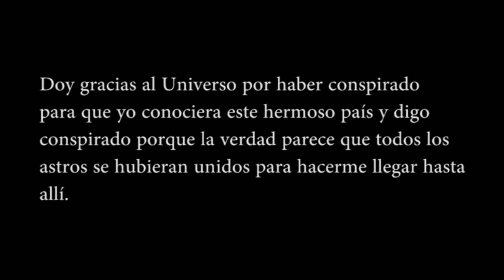Suiza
Les dejo algunas imágenes de la vida en Suiza, mientras sigo trabajando en el video sobre mi proceso contra en cáncer de cuello uterino.

Afortunadamente ya me operaron y me ha ido muy bien en la recuperación. Espero poder subirlo el próximo mes.

Bendiciones.

Mi instagram: dianakt88